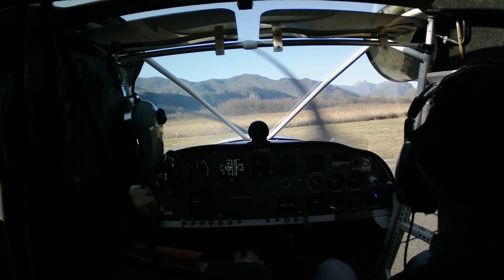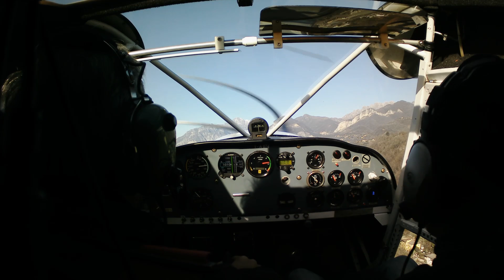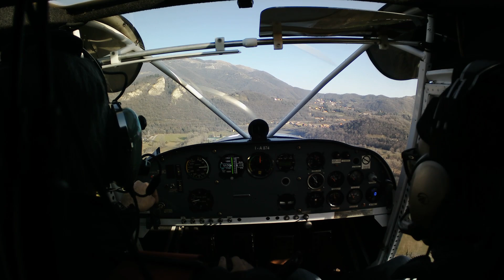03/01/2024 - Volo da Lecco su valli Bergamasche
Pilova/Allievo: Maurizio Besostri
Aereo: ICP Savannah
Pista: Aviosuperficie Kong, Lecco. Italia
Durata del volo dal decollo all'atterraggio circa 40 minuti.

Chiedo scusa per il pessimo audio che ho registrato dalla radio di bordo con uno cavo Jack sdoppiato dalle cuffie (nelle cuffie l'audio è perfetto) e usato come input nelle telecamera; purtroppo ci sono molti disturbi elettrici dati dal motore e dagli strumenti di bordo e probabilmente anche la potenza di uscita della radio non è adeguata all'ingresso della camera.
Urge nuova camera con connettore audio schermato.